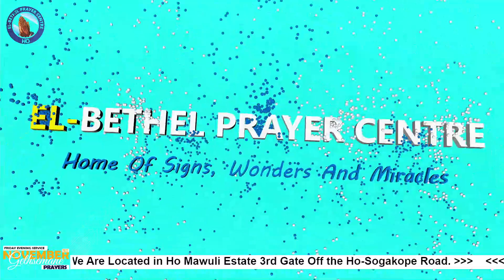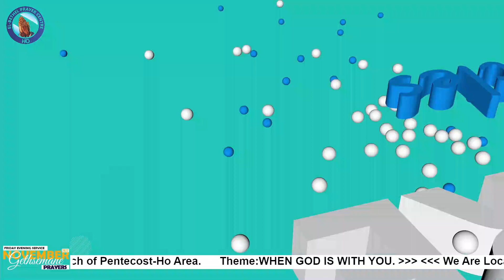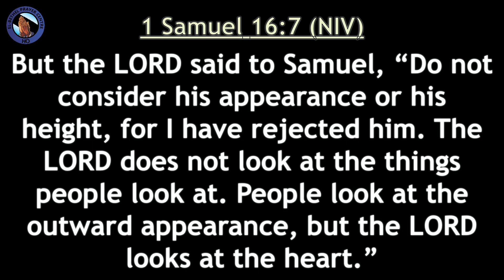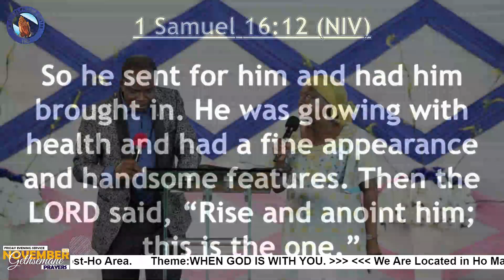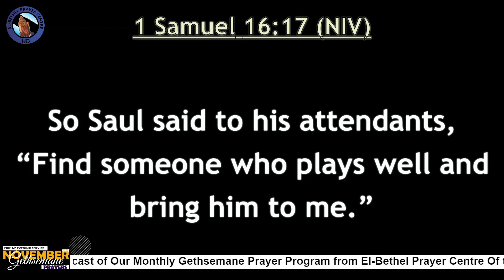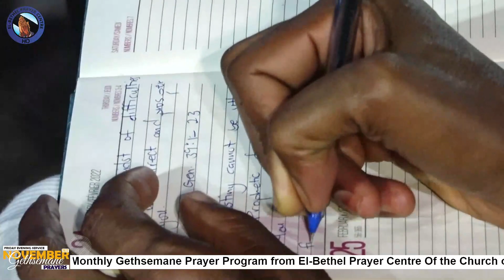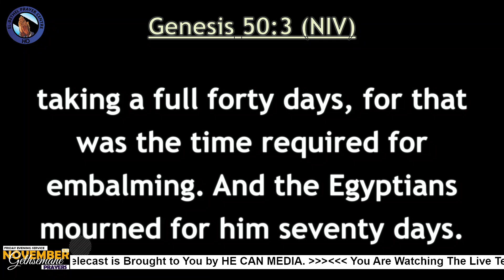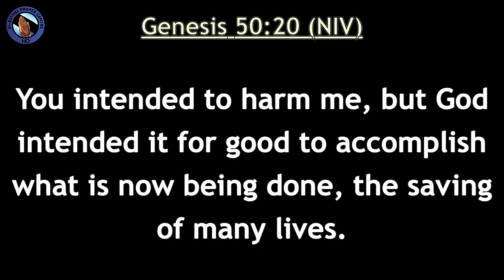NOVEMBER 2022 GETHSEMANE (FRIDAY EVENING SERVICE)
THEME: WHEN GOD IS WITH YOU